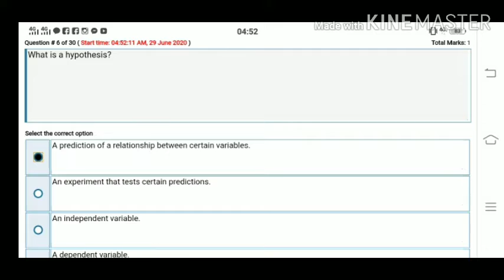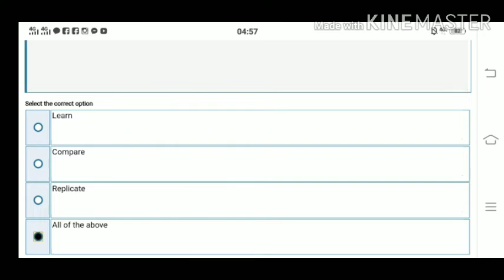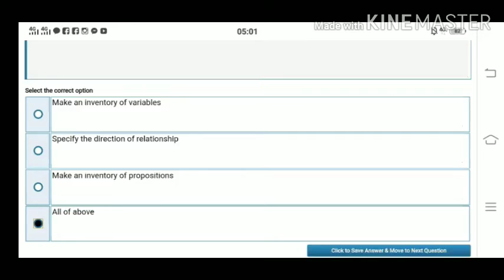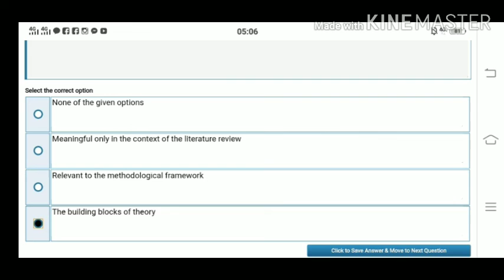Grand Quiz of STA630|||Statistics Quiz|||ShahnilaMushtaq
These Quiz are held on June 29, 2020 of STA630.